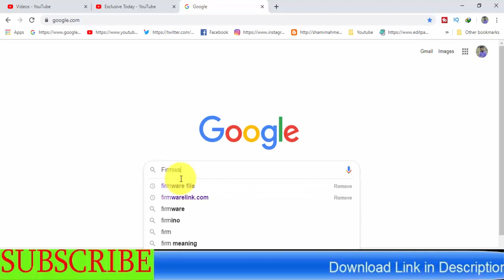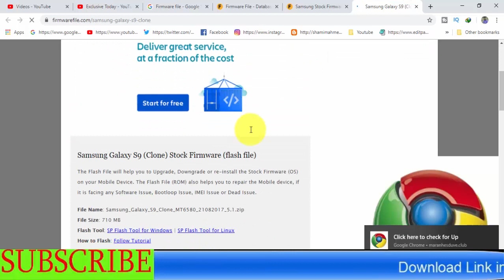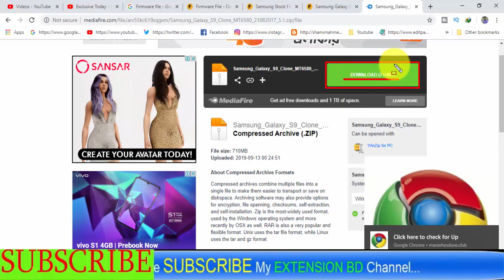Download Samsung Galaxy S9 -(Clone) Stock Firmware ( Flash File )